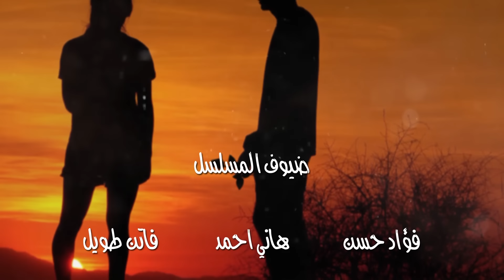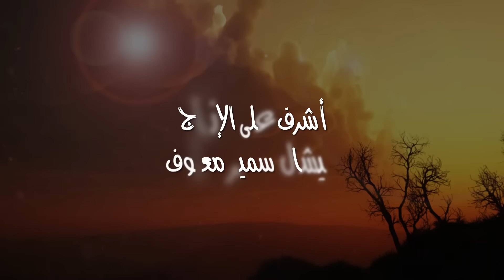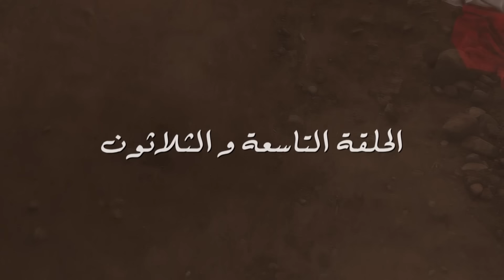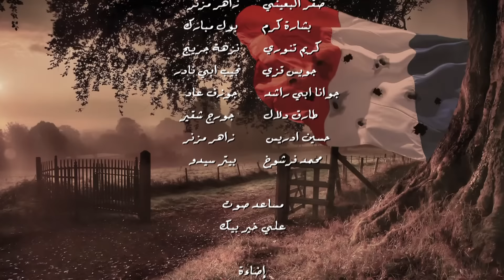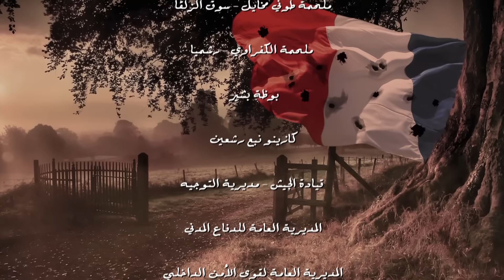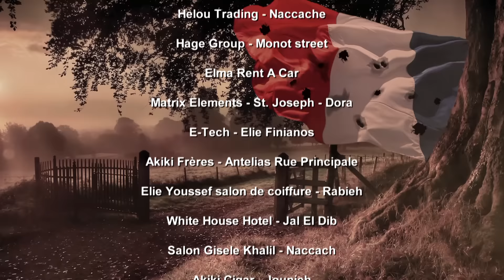Kol El Hob Kol El Gharam Episode 39 - كل الحب كل الغرام الحلقة التاسعة و الثلاثون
Phoenix Pictures International presents
Kol El Hob Kol El Gharam - كل الحب كل الغرام

:بطولة
باسم مغنية
كارول الحاج
فادي إبراهيم
خالد السيد
جيهان خماس